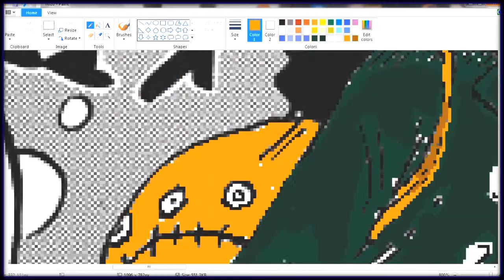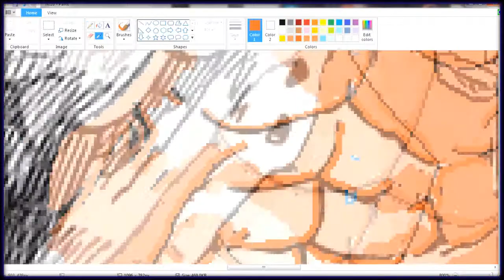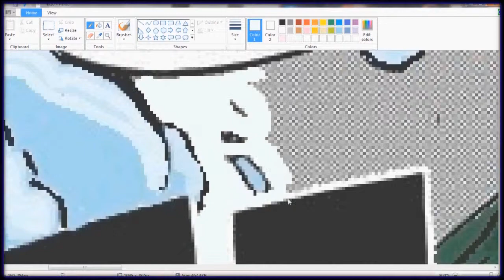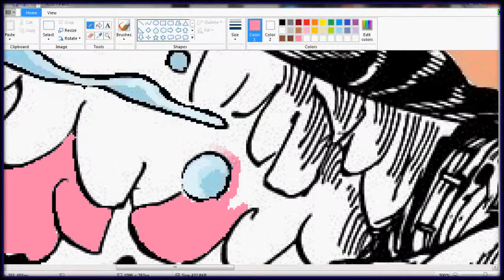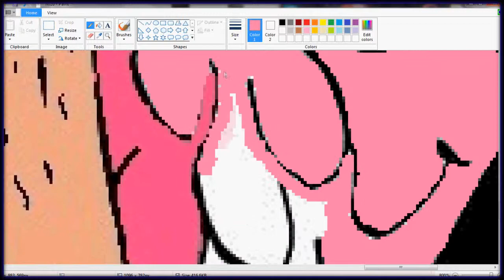Painting - One Piece Manga (Chap. 698) Aokiji and donflamingo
Aokiji and donflamingo meet Unfinished pain..i got bored so w.e enjoy what i did lol